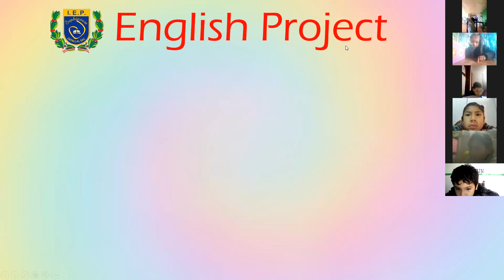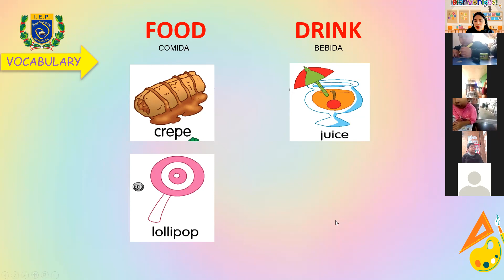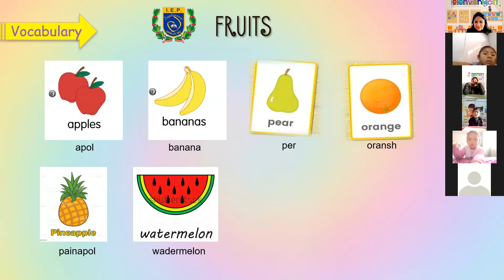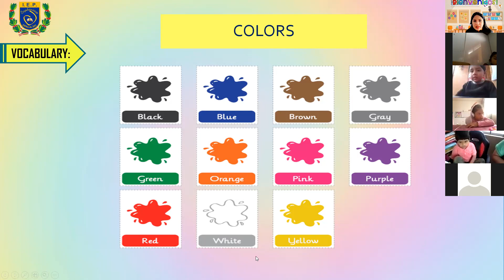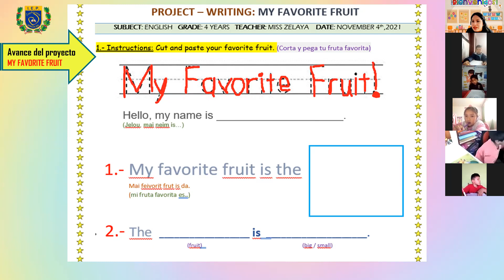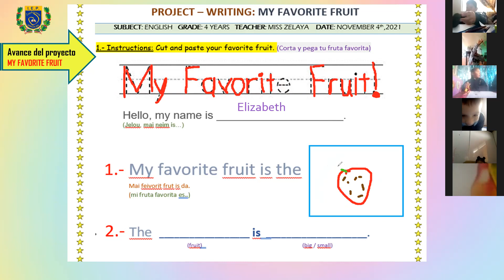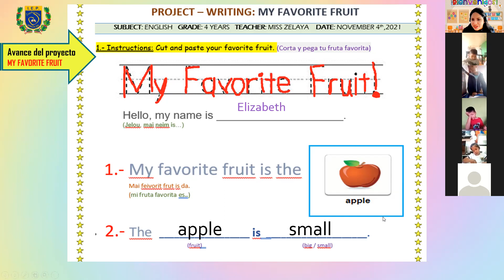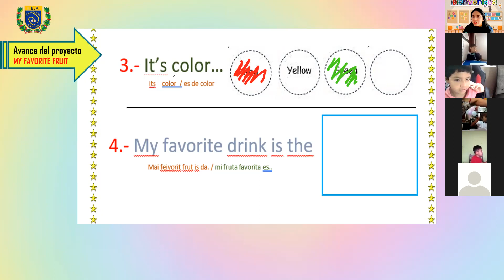4 YEARS - AVANCE DEL PROYECTO - 1